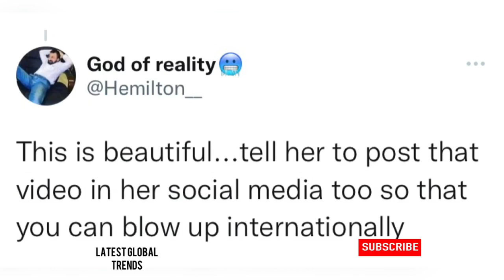From Swaziland to America! Uncle waffles dancing with American superstar Ciara 🔥❤️